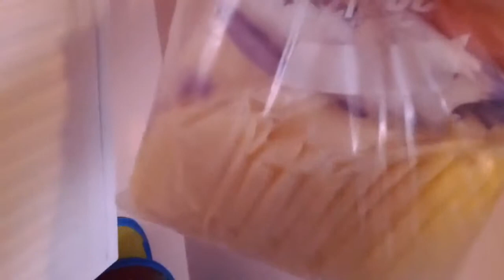Freezer Disaster...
Our breaker had tripped 5 days before this discovery.  It only seemed to affect the master bed/bath in the back of the house.  We didn't even think to check the freezer in the front.  Last week was pretty crazy.  We thought that Peter broke his leg (because we were told in the ER that he did...ridiculous)
I wasn't able to take off work so I was taking care of both boys during the days and working the nights.  I'll do a video on Peter's condition because I'd never heard of it and thought it might be informative (and a good reference for me if it happens again, lol :)
He's much better now and I'm taking Fenugreek and my milk production is increasing so hopefully I will bounce back, rebuild a decent stash, and not have to wean.  Fingers crossed! :)